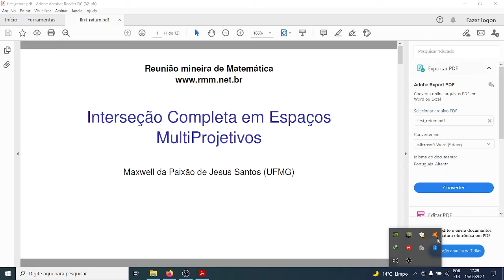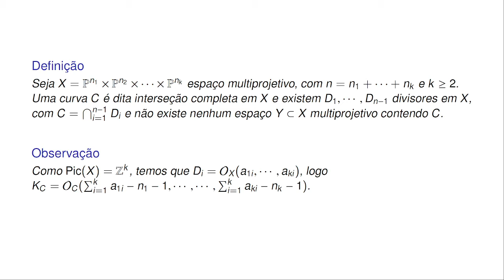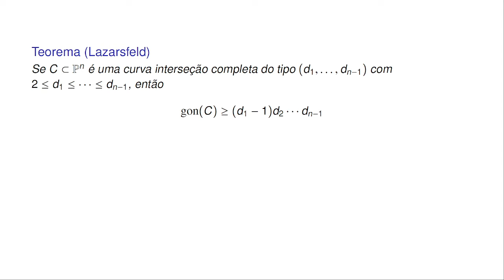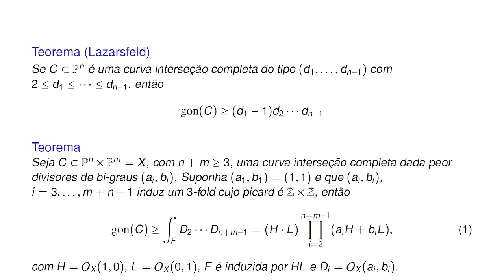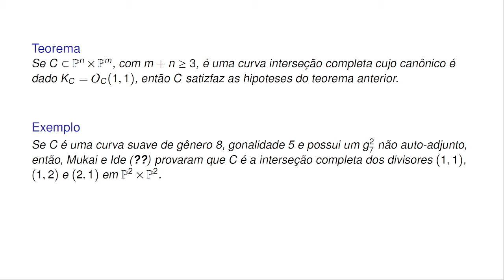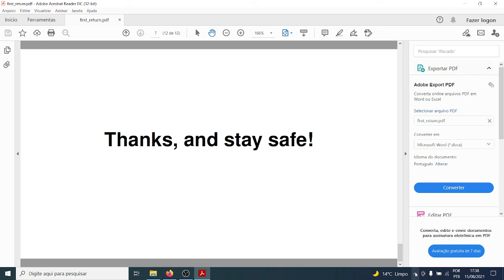RMM 2021 - Pôster - Interseção Completa em Espaços MultiProjetivos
Apresentado por Maxwell Santos (UFMG)